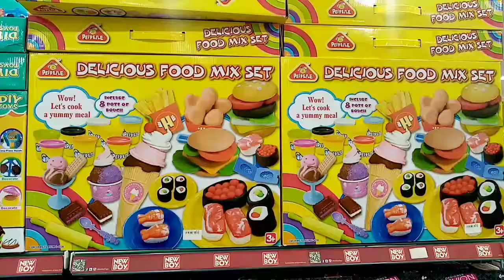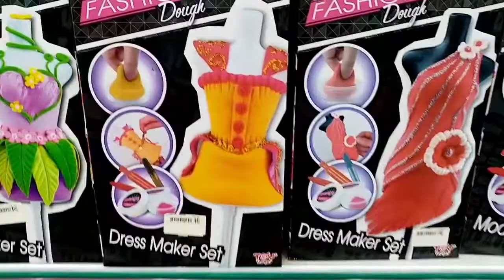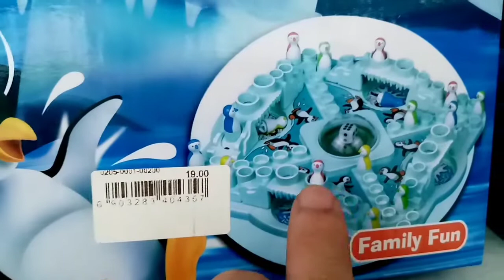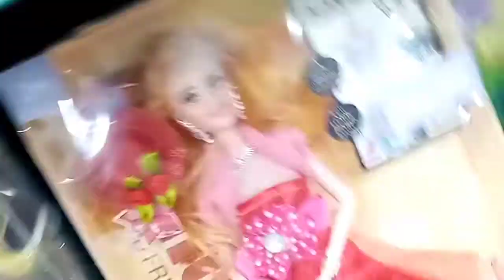KAHIT MALAMIG GUMAGALA PARIN